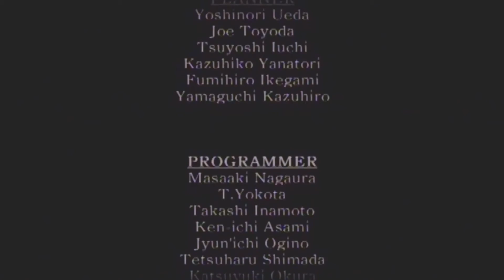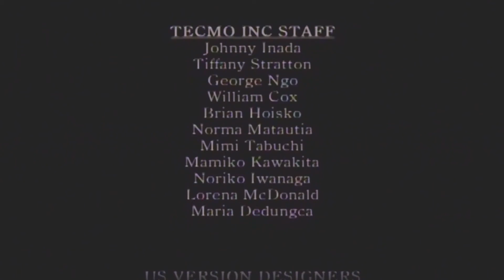Let's play Fatal Frame Part 9: This ends here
This is the final part of Fatal Frame hope you enjoyed :3